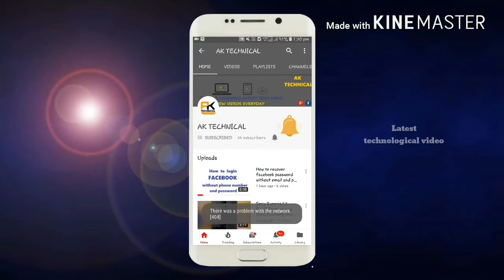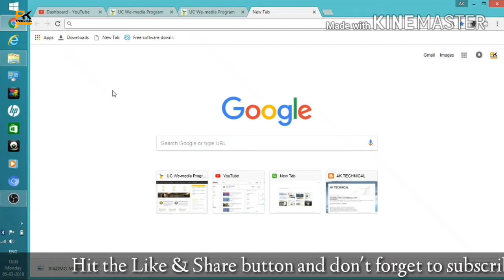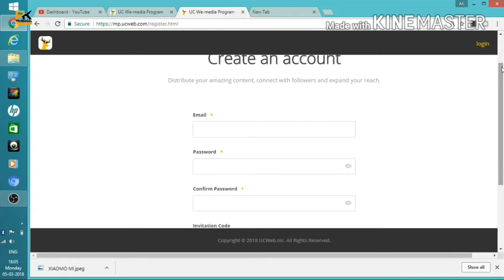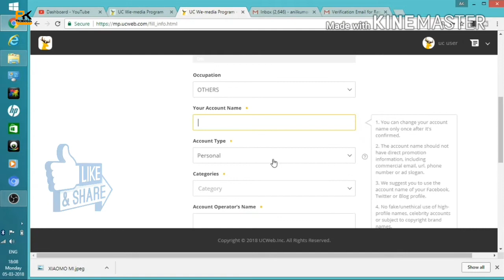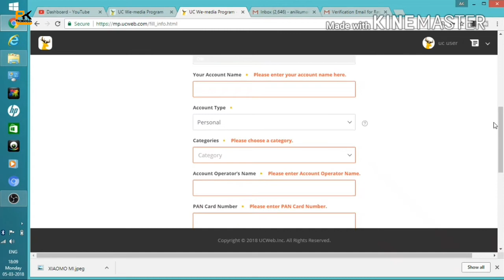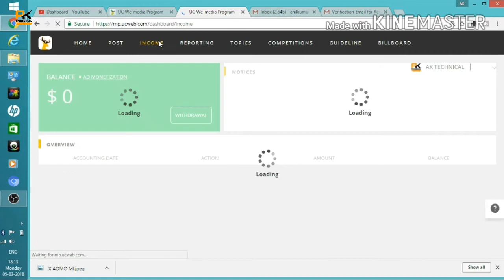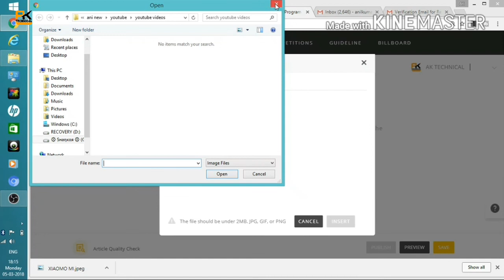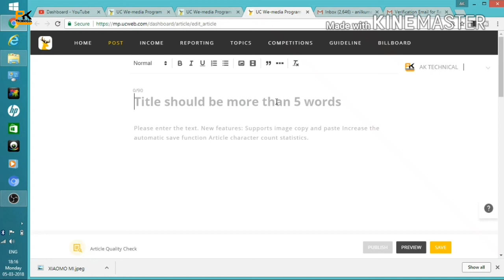How to Make Money on UC News || Make Money Online From UC News || UC News se paisa Kaise kamaye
how to earn money from us media or news and viral  videos

Hello Dosto aaj mai aap logo ko is video me batane ja raha hu ki kaise aap uc news par news likhkar rupee kama sakte ho. to dosto chaliye fir apko mai step by step batata hu uc news se income karne ke liye apko kya karna hoga.

Redme 5 ( Black,32GB )